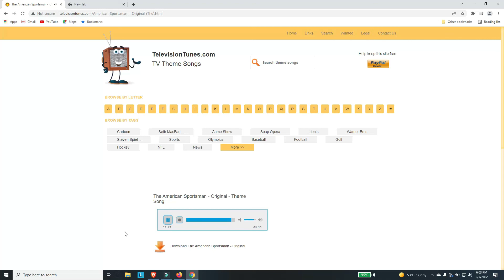American Sportsman Theme Song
Poor quality but better than nothing.